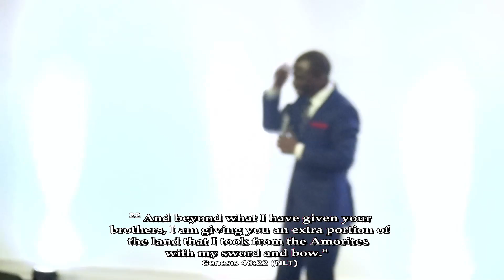Double for Your Trouble - Pastor Kunle Omotoso - 02\03\19